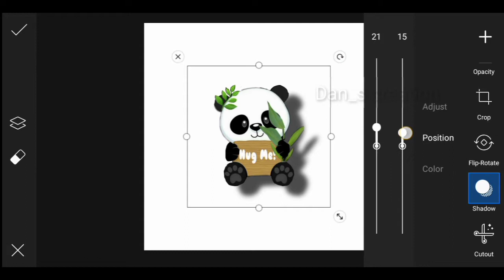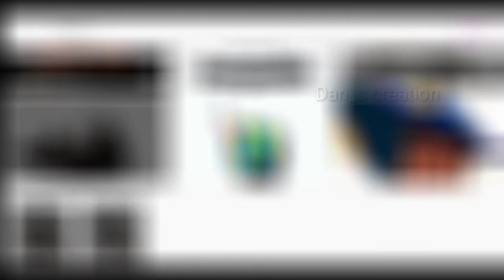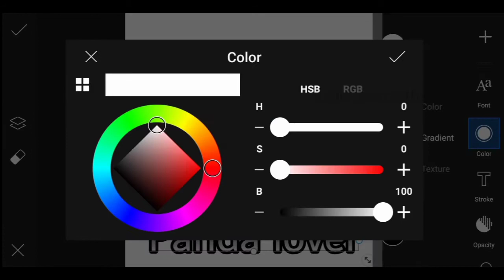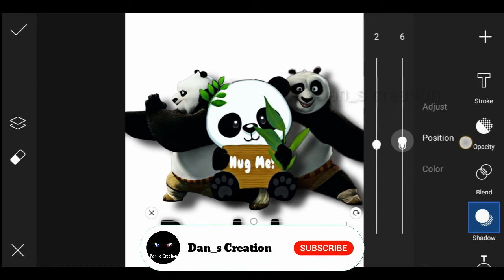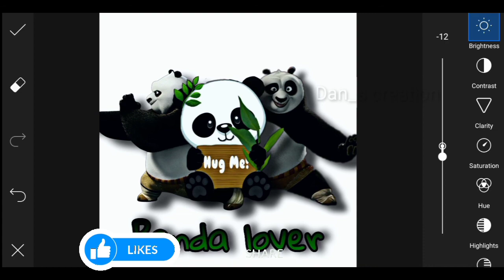How to Create Animation photos in picsart|Animation series #4|Panda Lover's|Dan_s Creation ♥️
Using images
In Picsart free stickers